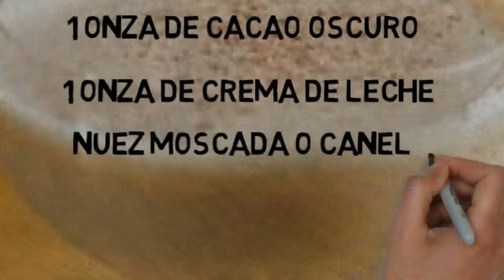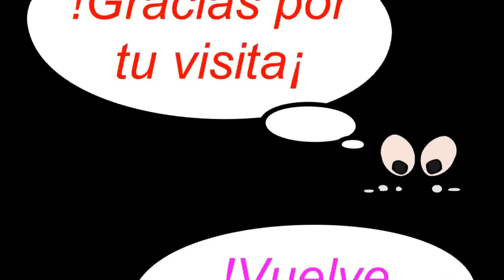Preparación del Cóctel Brandy Alexander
Coctel Brandy Alexander
1 onza de brandy o coñac
1 onza de cacao oscuro
1 onza de crema de leche
nuez moscada o canela
Preparar en coctelera con hielo.
Agitar bien, colar y servir en copa
de champaña. Espolvorear con
nuez moscada.